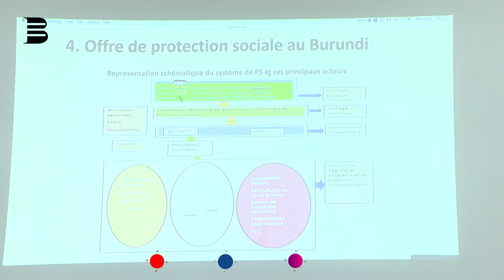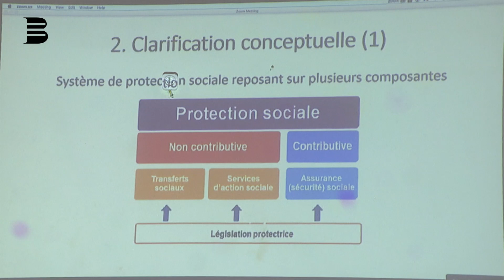Abakozi bakorera mu gisata kitagengwa n'amategeko batari mu mashirahamwe abategekaniriza kazoza